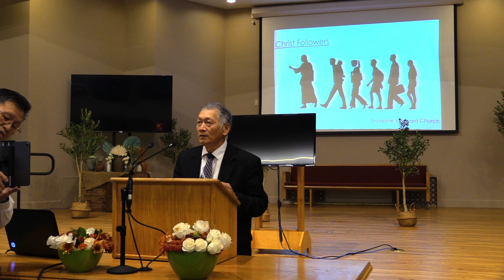Giduc Jiu-Baang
Weekly sermon from Mienh Church of Christ.  Minister Yoon Alexander Zeuz.